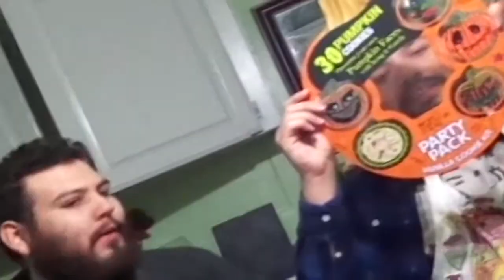Spudcats Make Things - Cookie Decoration